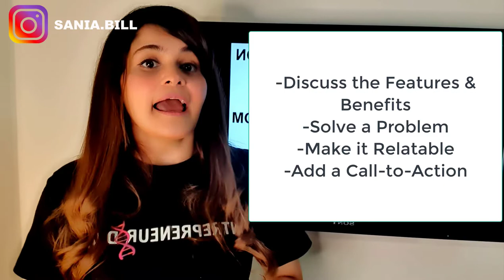How To Sell amazon product To Anyone Anytime (2020)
💥Download [FREE] How To Start Amazon FBA In 5 Steps (2020)

Imagine if you could sell anything, to anyone, anytime, anywhere.

In this video, Sania Bil reveals her secrets to do exactly that.

🔥 Build a Successful Business on Amazon with ZERO Experience!
▬▬▬▬▬▬▬▬▬ TOOLS & RESOURCES ▬▬▬▬▬▬▬▬▬
🏆 Use These Tools To Build a Million Dollar Amazon FBA Business
Use Code "warriorzone"

My name is Sania and I'm no different to you. Five years ago I left a dead end interior design job to travel the world and become financially free. I had a few failed starts - but I found Amazon FBA and the rest is history. Since learning how to sell on Amazon I've sold over $2,100,000, built the dream life for myself and helped thousands of people to escape the 9-5 hustle for themselves. My dream and life goal is for as many people to reap the rewards of financial freedom that I've been lucky enough to receive. Join me if you want to learn how to start Amazon FBA, private label, how to earn passive income, make money online and live the best life possible. You have the power to change your life forever - it just takes a start.

👨‍👩‍👧‍👦 JOIN THE GENUINE AMAZON FACEBOOK FAMILY IN THE WORLD!

Cheers
Sania